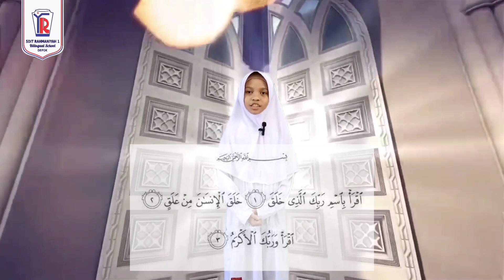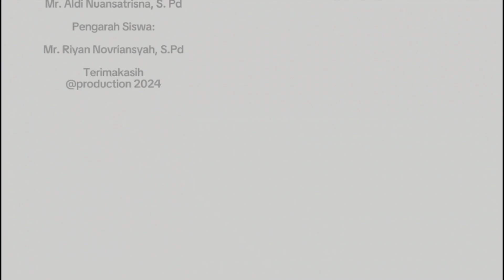Mihwar/ Keutamaan Tilawah AlQur'an di Bulan Ramadan/ By: Arunika Maisha Andrady